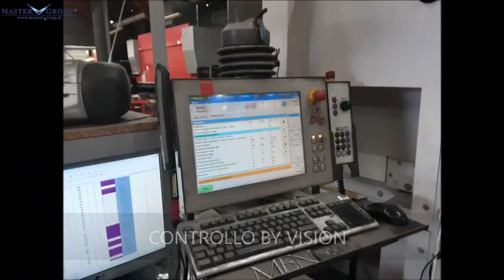BYSTRONIC BYSTAR 3015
BYSTRONIC BYSTAR 3015 -  TAGLIO LASER CO2 CON CAMBIO PALLET E MANDRINO TAGLIATUBI - USATO - in vendita

MASTER GROUP S.r.l. leader italiano nella commercializzazione di macchine utensili nuove e usate per asportazione truciolo e deformazione lamiera,
presenta:
LASER -BYSTRONIC BYSTAR 3015 - USATO-